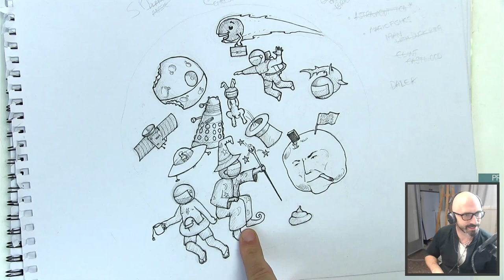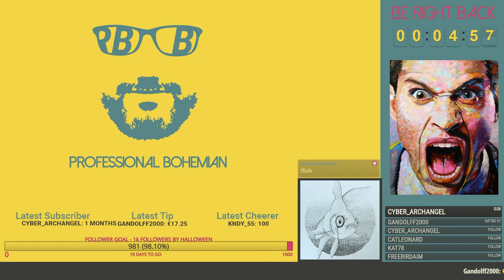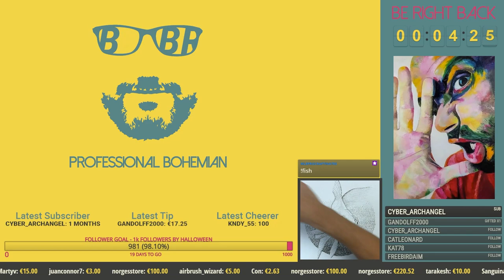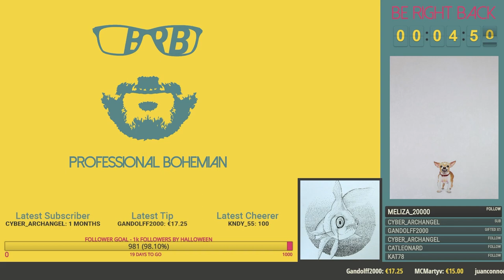Fish in a monocle - how to draw a goldfish - pt12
In this series, we're drawing a goldfish wearing a monocle... why not. Some good chat in this series, hope you like it!